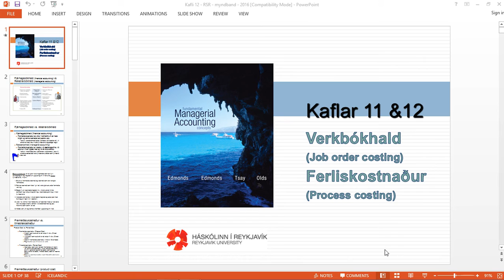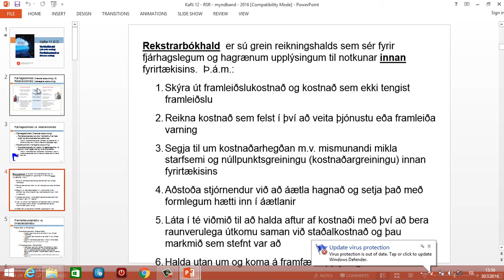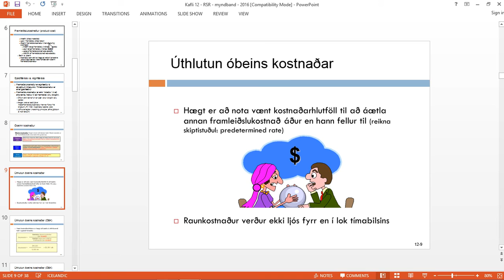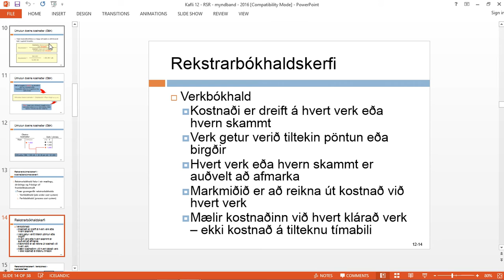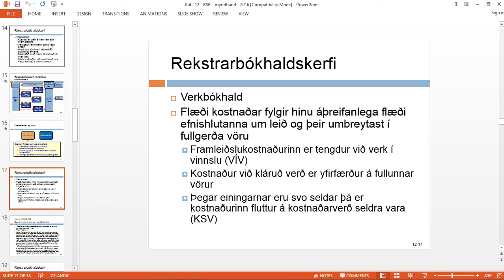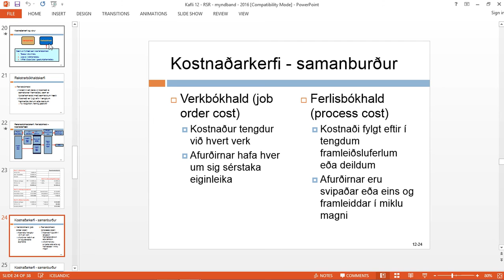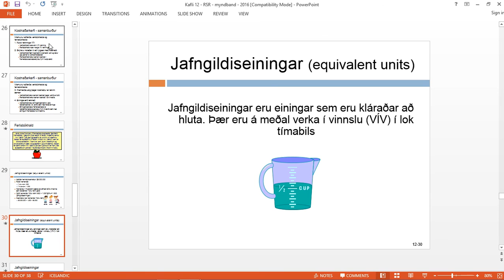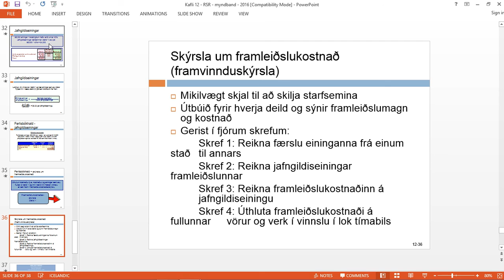Rekstrargreining kafli 11 og 12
Rekstrarbókhaldskerfi: verkbókhald og ferlistbókhald

Job order and process costing systems

Fundamental Managerial Accounting Concepts 7. útg.

Rúnar Steinn Ragnarsson, Viðskiptafræðingur cand.oecon